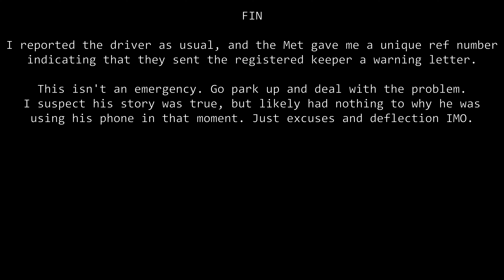"I'm very sorry sir." Sorry that you were caught? L60MTR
L60MTR
L60-MTR
L60 MTR